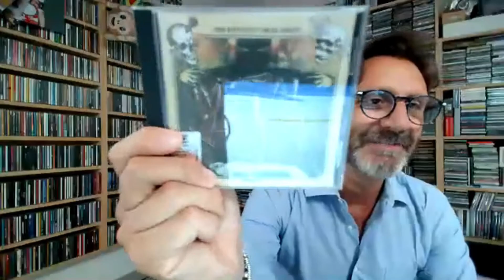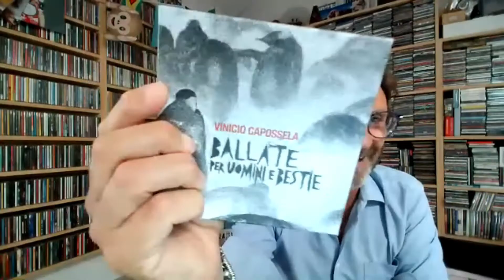Intervista Newsic - YOUNG SIGNORINO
22 anni, tra i più abili e controversi cantanti trap, Young Signorino torna con un nuovo singolo Mon Amour che è l'inizio di un percorso che lo porterà, nel prossimo autunno, a pubblicare il suo primo album con la Subsound Records. Leggi l'articolo su